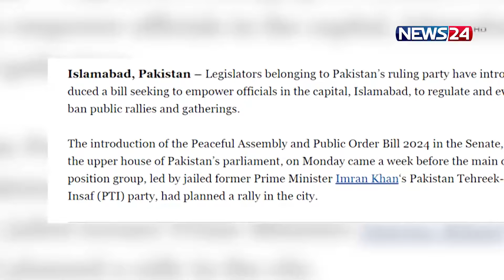ইসলামাবাদে সভা-সমাবেশ নিষিদ্ধের পরিকল্পনা করছে পাকিস্তান | News24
NEWS24 Team